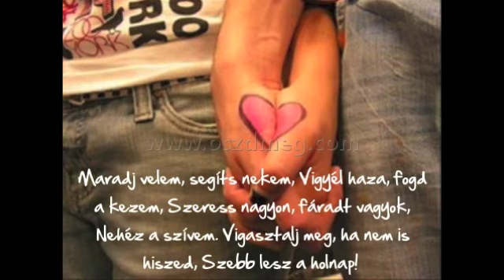Maradj velem - Les Lee